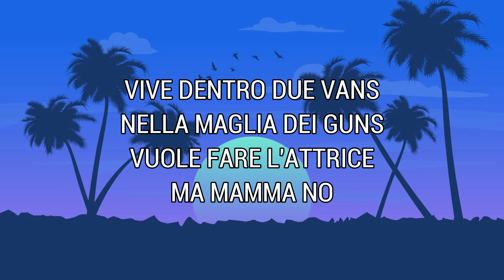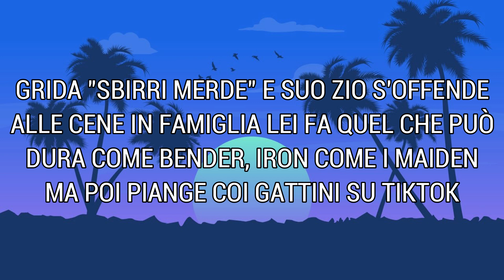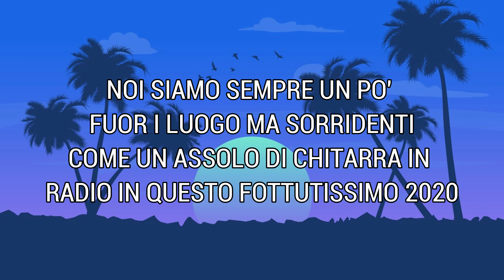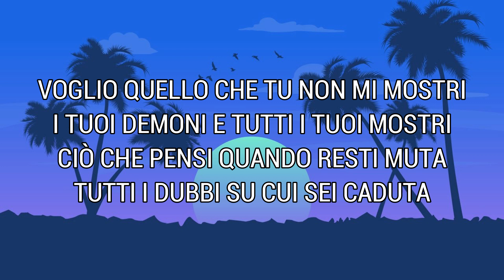Scooby Doo - Pinguini Tattici Nucleari (Lyrics/Testo)